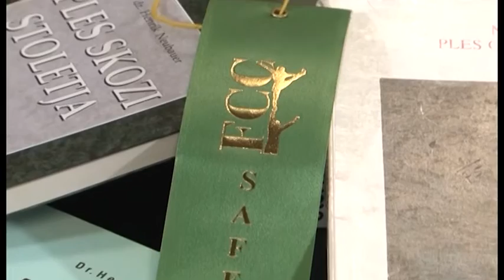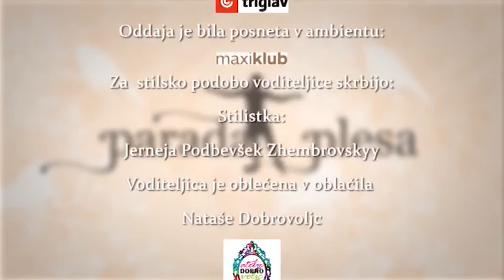Parada plesa 09.02.2016